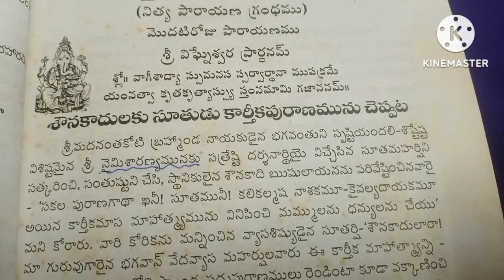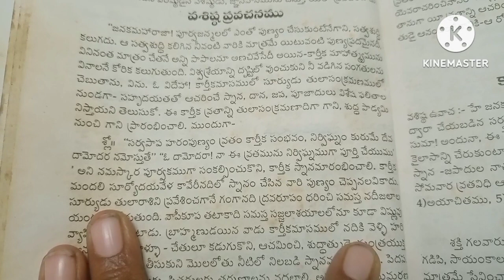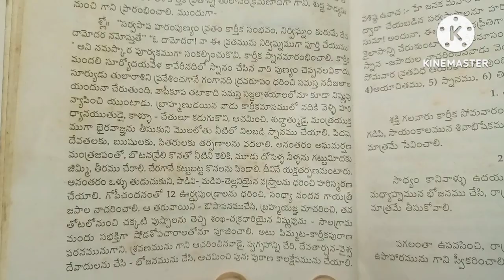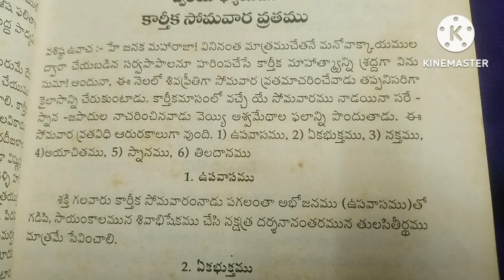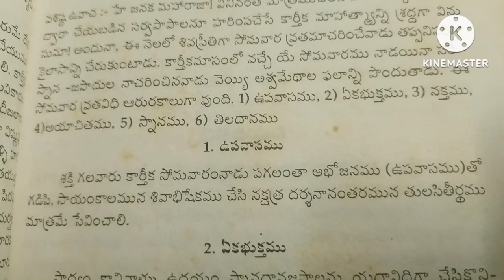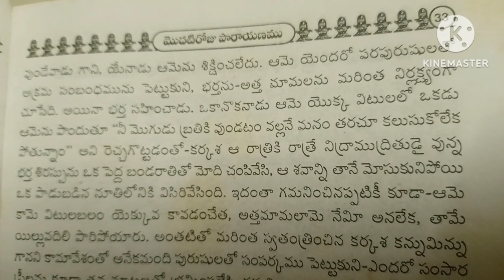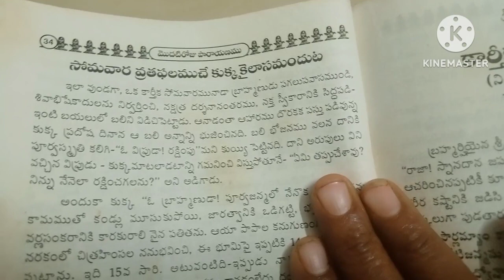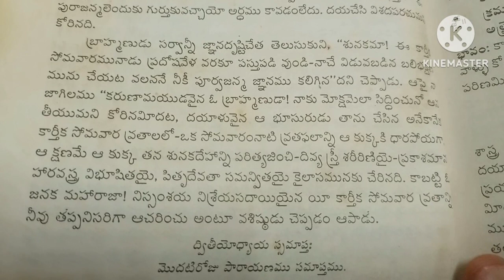కార్తీకమాసం మొదటి రోజు పారాయణము